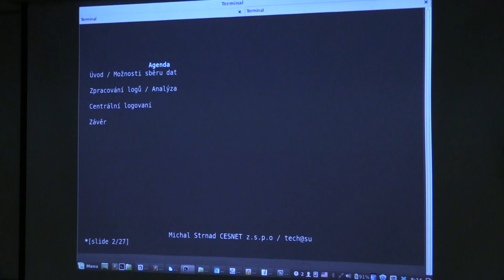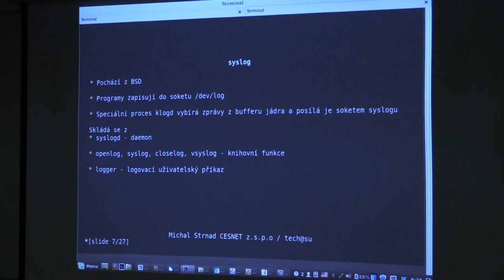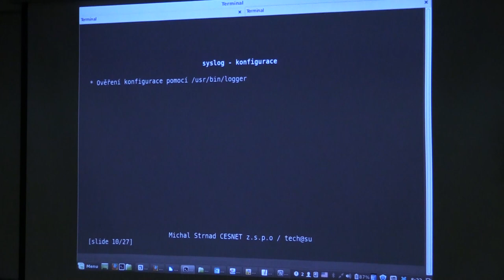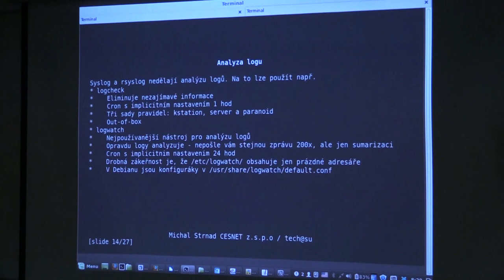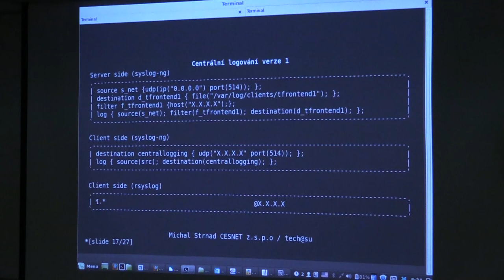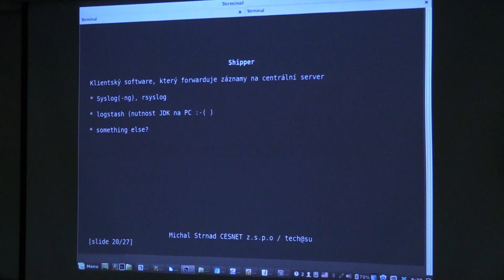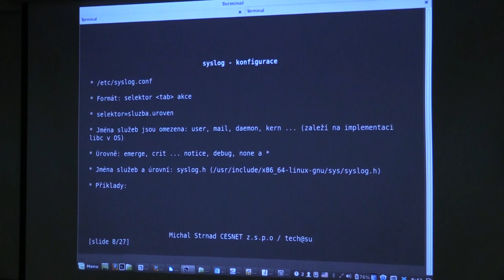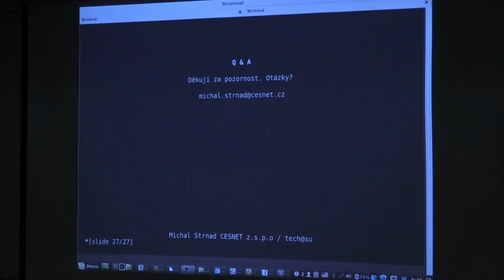Michal Strnad - Centrální logování (SUT SH)